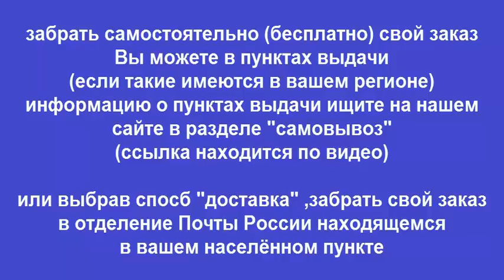Руководство по ремонту ИЖ 2125 / 2715 / МОСКВИЧ 412 / 427